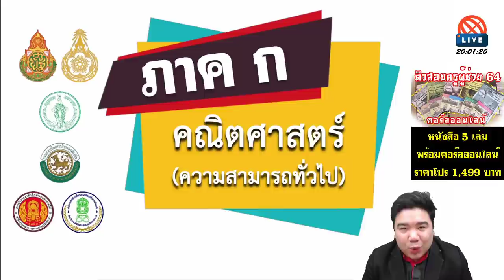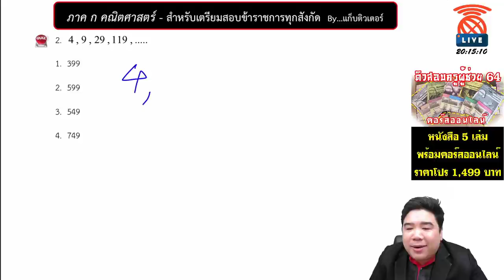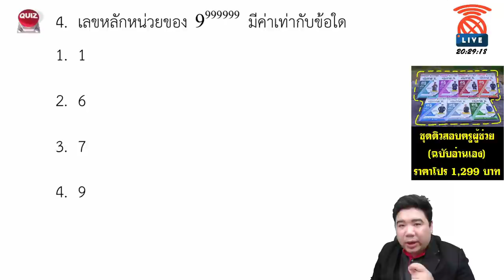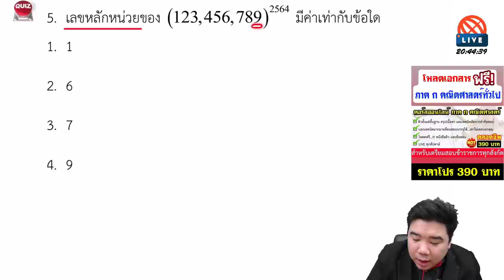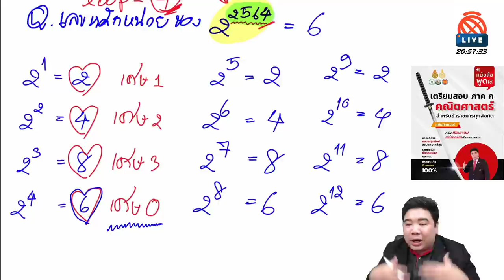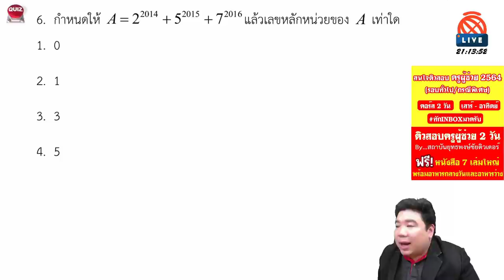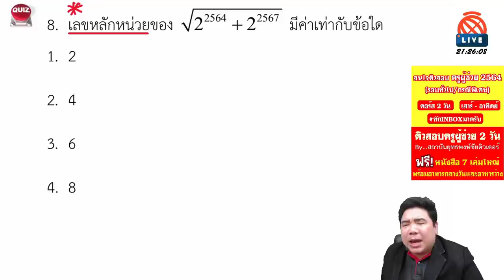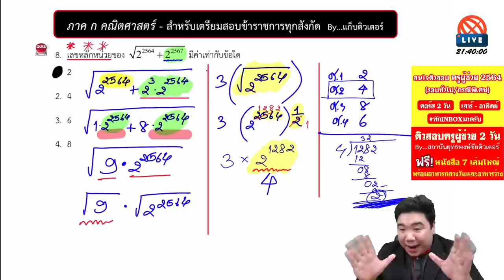[LIVE เฉพาะกิจ] ติวภาค ก คณิตศาสตร์ทั่วไป By...แก็บติวเตอร์ | ประจำวันที่ 29/05/64